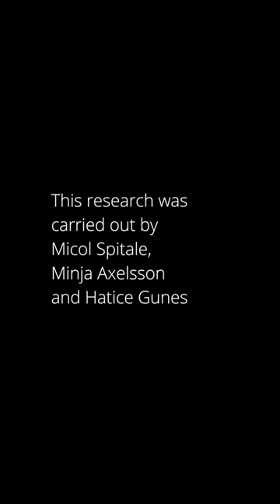Judging Robots by their appearance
When it comes to robots, we definitely judge a book by its cover! 🤖

Researchers have found that robots can be useful as wellbeing coaches at work – as long as they look right.